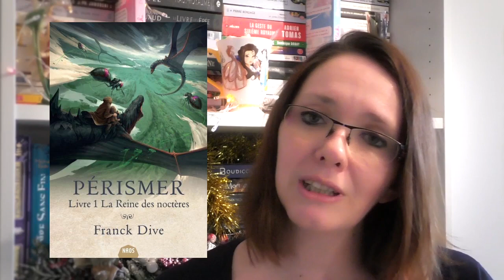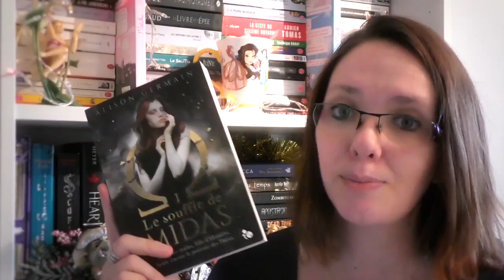📘 BOOKHAUL NUMERIQUE - EMAGINAIRE / NETGALLEY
Cette vidéo est restée au chaud quelques mois! Voici mes acquisitions numériques pour la fin d'année 2017

Emaginaire :
NetGalley :

★ Livres cités
- Chaos - Ceux qui n'oublient pas, de Clément Bouhelier - Critic
- Lasser : Un privé sur le nil, de Sylvier Miller et Philippe Ward - Critic
- Mission m'Other de Pierre Bordage & Melanyn - ActuSf/Naos
- Perismer T1 : La Reine des noctères de Franck Dive - Mnemos/Naos
- Qui a peur de la mort, de Nnedi Okorafor -ActuSF
- Pierre Fendre de Brice Tarvel - Moutons Electriques
- La fée, la pie et le printemps, d'Elizabeth Ebory - ActuSF/BadWolf
- Le pacte d'Emma de Nine Gorman - Albin Michel Jeunesse
- Le souffle de Midas d'Alison Germain - Editions du Chat Noir
- Révoltées de Carole Trebor - Rageot
- Chaman de Maxence Fermine - Michel Lafon
- Des étoiles dans la mer, de Natasha Boyd - MxM Bookmark

★ Me contacter

A bientôt!
Hélène